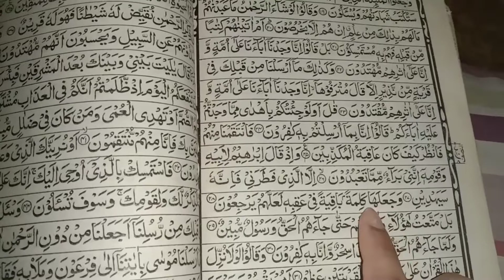19 Ramzan Quick Sehri | Ramzan Special | Vlog | Pind Style Sehri | Desi Sehri Style | Vlogger Fatima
19 Ramzan Quick Sehri | Ramzan Special | Vlog | Pind Style Sehri | Desi Sehri Style | Vlogger Fatima

village life in india village life  pakistan village lifestyle village life vlog village life with om and
 village life in turkey village life hot vlog village life punjab village love village life in pakistan
real village life rabia khan real village life channel village real life village real life free ,,,,,,,,,,,,,,,,,,,,,,,,,,,,,,,,,,,,,,,,,,,,,,,,,,,,,,,,,,,,,,,,,,,,,,,,,,,,,,,,,,,,,,,,,,,,,,,,,,,,,,,,,,,,,,,,,,,,,,,,,,,,,,,,,,,,,,,,,,,,,,,,,,,,,,,,,,,,,,,,,,,,,,,,,,,,,,,,,,,,,,,,,,
real traditional village life rajasthan american real village life real life village village real life
 daily routines village daily routines of girl daily routines of successful people daily routines
 daily routines of successful students daily routines of moms daily routines pakistan village